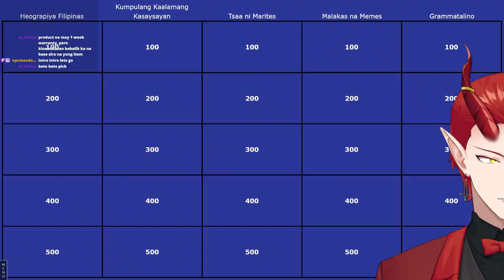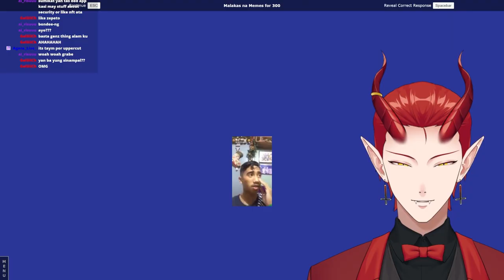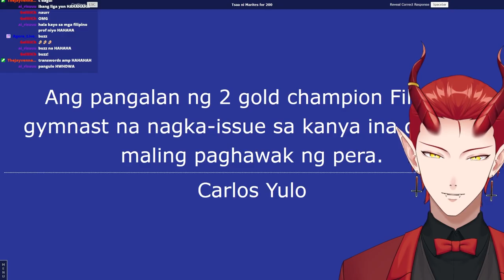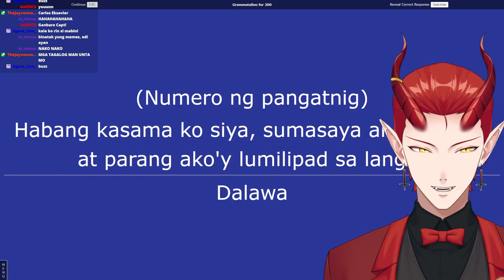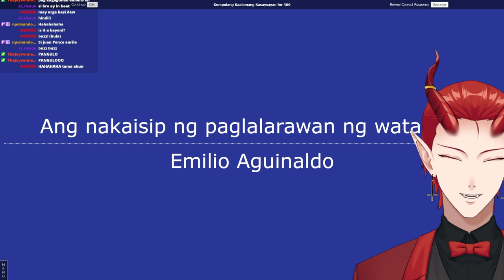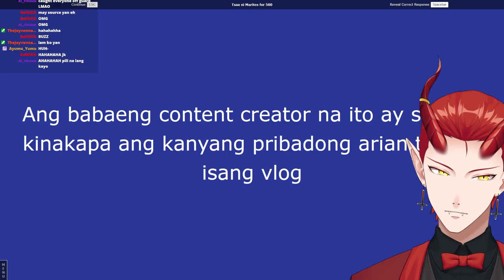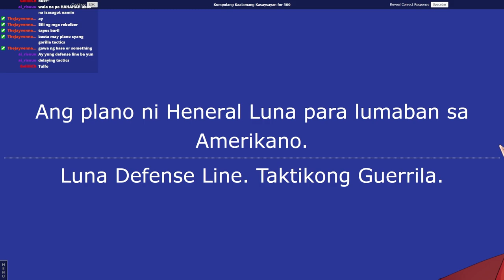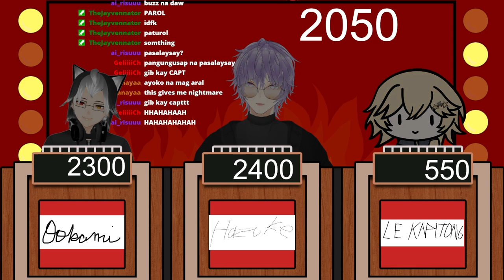Mas MATALINO ang 5th grader sa Buwan ng Wika Game Show | Devilry